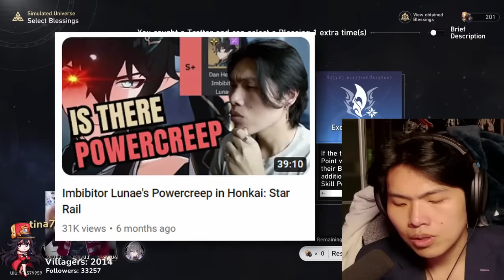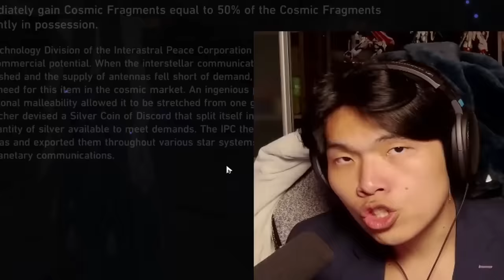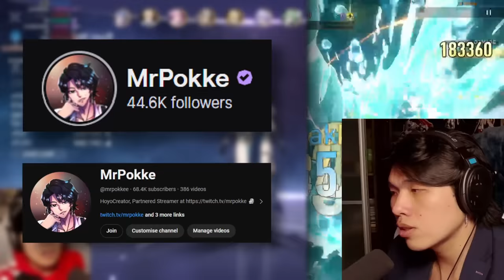Acheron And Powercreep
In this video, MrPokke analyses the state of powercreep in Honkai: Star Rail after Acheron's release and discusses the future of DPS meta.

Timestamps
00:00 Intro
00:42 Purpose of today's video
01:08 The current state of meta
01:50 Acheron has changed us
02:25 Powercreep in the past
03:06 Acheron's damage advantage
05:19 Ease of access
06:50 Acheron's weaknesses
09:50 The future of DPS meta
12:10 Powercreep just feels bad
13:14 It doesn't affect the supports yet
13:47 How to fix the problem?
16:26 Outro